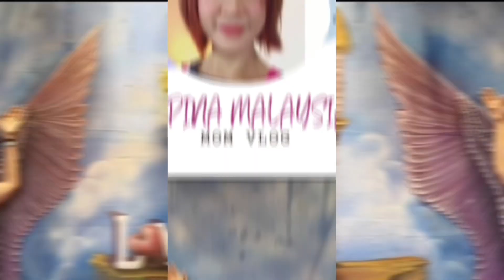Nag Yoga Kami Sa Sunway Emerald Lake / Iskandar Johor